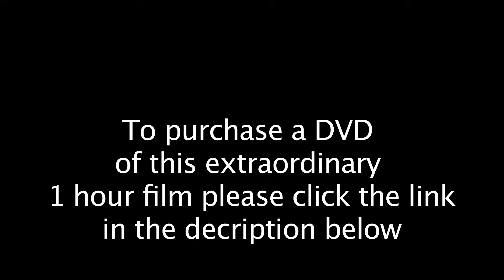Meet The GENIUS Who Pioneered Computer Programming!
I was a young filmmaker doing editing & assistant camera on this incredible film. Why do I say incredible? Because it is recording a moment in time when the people who appear in it had a sense of what computers would do. I posted the full documentary because many of my subscribers have asked me to do so. Please allow the ads to run if you can tolerate them.

This is a clip that was taken from the film which was made in 1966 with a grant from the Mathematics Association of America. John von Neumann was the greatest mathematician of the 20th century. He contributed so much to physics, mathematics, chemistry, geometry and the evolution of the computer. His work included including the creation of Game Theory, Quantum Mechanics, the development of nuclear power and the very earliest computer programming and robotics.

The documentary presents lengthy dialogues with the 20th century's leading scientists including Edward Teller, Hans Bethe, Eugene Wigner, Paul Halmos, Herman Goldstine and Oskar Morgenstern. Unfortunately Robert Oppenheimer was not available to be interviewed.

Von Neumann's work on the mathematical foundations of quantum mechanics is considered a monumental achievement. And his work on the development of modern computer architecture, known as the von Neumann architecture and the stored-program concept has had a lasting impact on computer science and technology.

Von Neumann was a Hungarian-American. He immigrated to the United States in the 1930s. He is famous for several key achievements including:
Game theory: He co-authored a book titled "Theory of Games and Economic Behavior" (1944) that laid the foundation for modern game theory. The book applied mathematical principles to understand competitive situations and decision-making in economics, politics, and other fields.

Quantum mechanics: Von Neumann made important contributions to the mathematical foundations of quantum mechanics, particularly through his work on the rigorous formulation of quantum mechanics using linear operators and Hilbert spaces.

Computer science and architecture: Von Neumann played a crucial role in the development of computer science, especially through his work on the EDVAC (Electronic Discrete Variable Automatic Computer) project. While working on the EDVAC project, he introduced the concept of a stored-program computer, where both data and instructions are stored in memory. This idea was a departure from the earlier designs where computers were programmed using hardware settings or physical wiring.

Von Neumann's stored-program concept led to the development of high-level programming languages and software as we know them today. The idea enabled computers to be more easily reprogrammed for various tasks and allowed programmers to write code in a more human-readable format, which would then be translated into machine code that the computer could understand.

Although von Neumann did not directly create any specific programming languages, his ideas on computer architecture and the stored-program concept laid the foundation for the subsequent development of programming languages and software. His influence is still felt in computer science and programming today.

As I was crafting this description, I thought of my colleagues who work today in Cloud-based software architecture That refers to the design and organization of software systems that operate in a cloud computing environment. I asked one of them to tell me in relatively simple terms what that is and what it does. He wrote:
In a cloud-based architecture, resources can be easily scaled up or down as required. This is especially important for handling varying loads of user requests.

Cloud-based architectures are designed to be resilient to hardware/software failures and to continue to provide services even when certain components fail. Cloud-based architectures often involve a distributed system where various components of the software are located on different servers or even in different geographic locations.

Many cloud architectures use a microservices approach, where the application is divided into smaller, independent services that communicate with each other.

Cloud-based architectures involve large amounts of data, which need to be stored and managed effectively. This can involve databases, data warehouses and other data storage solutions.

Given that data is being stored and transferred over the internet, cloud-based architectures need to prioritize security to protect sensitive information.

I would like to thank some of the sponsors who place ads on this video. Cloud-based software architecture. Cloud server architecture. Computer network architecture courses. Mathematics. Computer science. ASU online computer science. Online computer science bachelors degree. Computer science degree online. Associates in computer technology. Cyberlink history.  Oppenheimer movie.